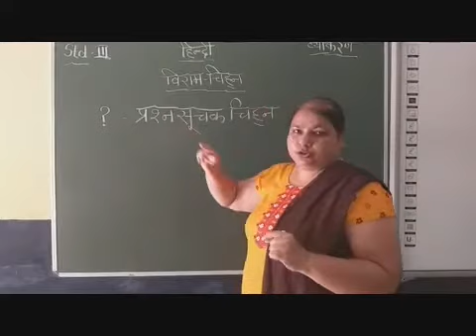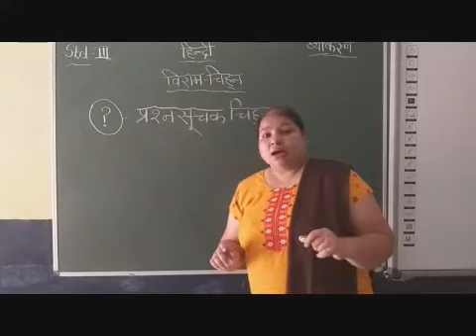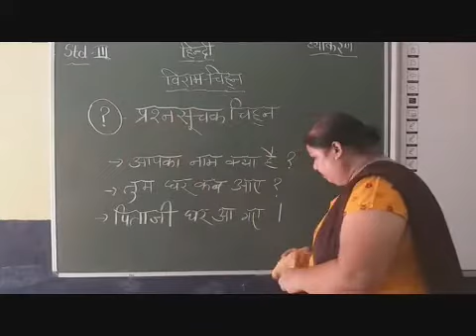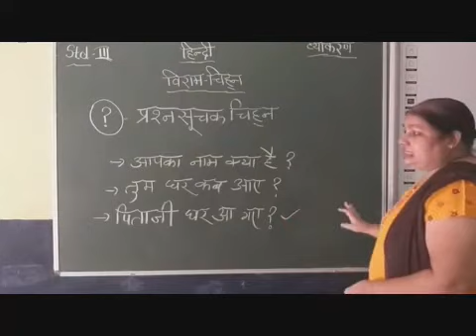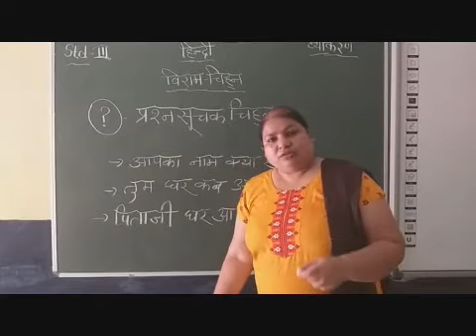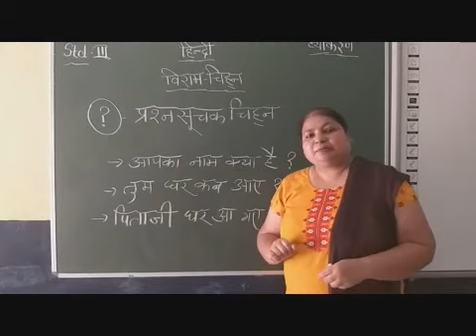III Hindi Viram Chihna Part 2